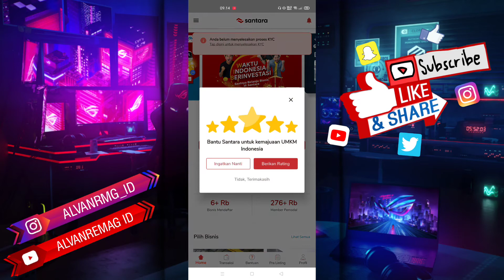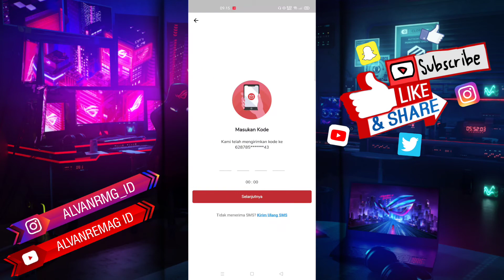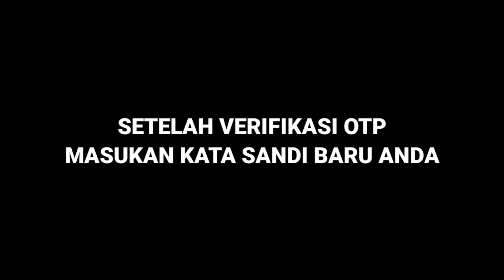CARA MENGGANTI KATA SANDI/PASSWORD DI AKUN SANTARA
Assalamu’alaikum Wr.WB
Dalam video tutorial ini, kita akan membahas